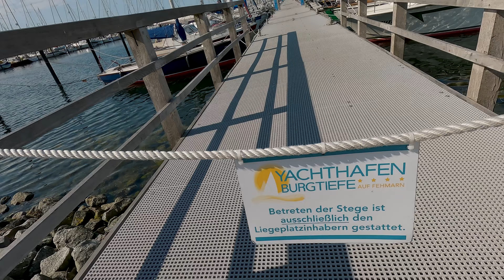DAS WAR'S | Der LETZTE TÖRN der Reise und unser EHRLICHES FAZIT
Schön, dass du hier bist! Wir, Emely und Tjark, haben uns den Traum vom eigenen Segelboot erfüllt, eine Maxi 84, relativ spontan und ohne das ganz große Geld.

Wir nehmen dich mit auf unsere Reise von blutigen Anfängern zu hoffentlich passablen Seglern.
Getauft wurde sie auf den stolzen Namen Meera. Nach dem ersten Winterlager mit der Überarbeitung des Unterwasserschiffs sind wir 2022 in unsere erste Segelsaison gestartet. Also kommt mit auf unsere Reise  die Welt zu erkunden, für den Anfang erstmal die Ostsee. Da wir noch echte Rookies sind, müssen wir erstmal lernen zu Segeln und was es heißt abhängig von der Natur zu sein. Bevor es in die weite Welt hinaus geht, liegt noch ein Berg an Arbeit vor uns. Umbauten, Änderungen und vor allem der Sportbootführerschein müssen erledigt werden. Fürs Erste bleibt die Ostsee unser Revier und wir freuen uns schon viele fremde Häfen zu entdecken.

Ahoi und viel Spaß mit dem Video ⛵🌊

LIZENZEN/ RECHTLICHES